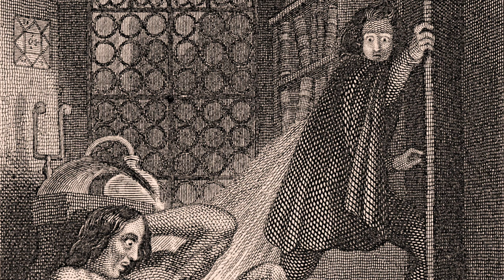Frankenstein – Chapter 17